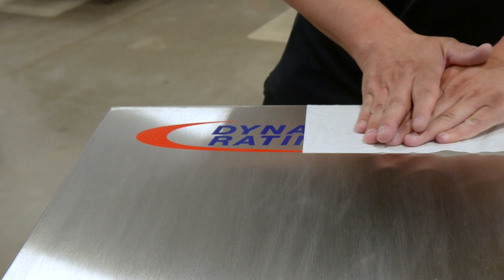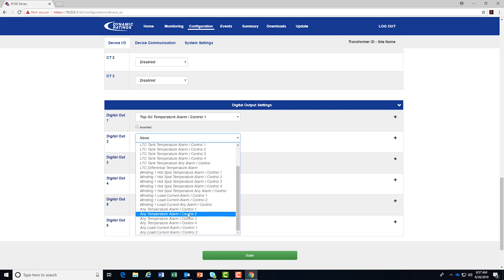Substation Safety at Utilities | Keep your Utility Workforce Safe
Substation safety is our number one driving force at Dynamic Ratings. Hear from our GM about what we're doing to keep utility employees and substations safe.